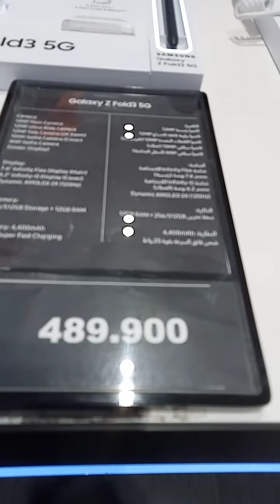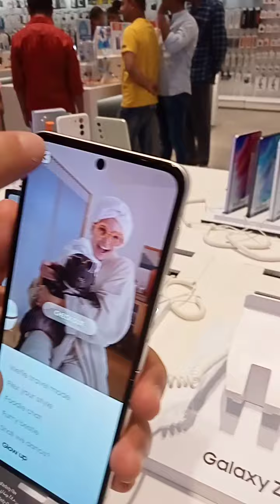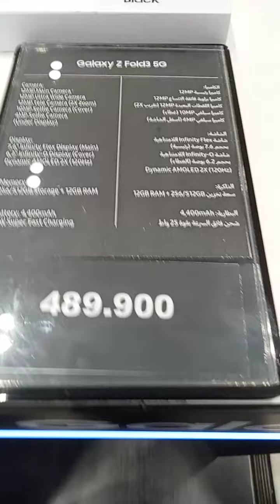LATEST GALAXY Z FOLD 3 5G @ MAMITHA VLOG..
LatestGalaxyZFold3/5G